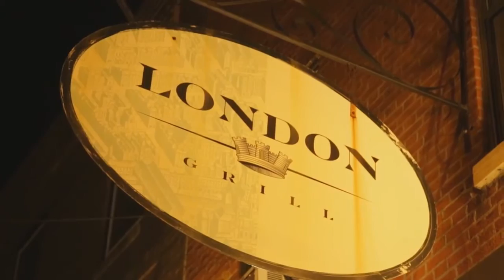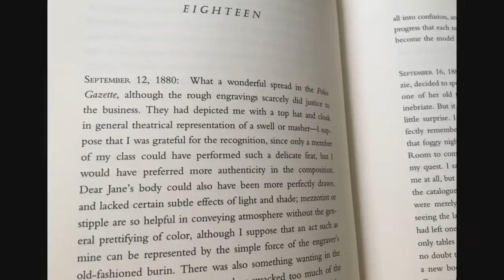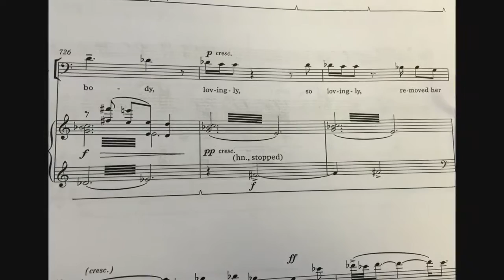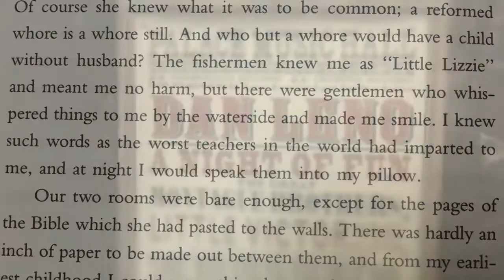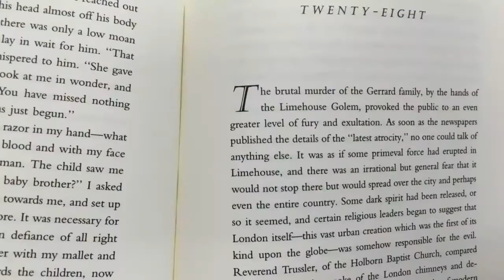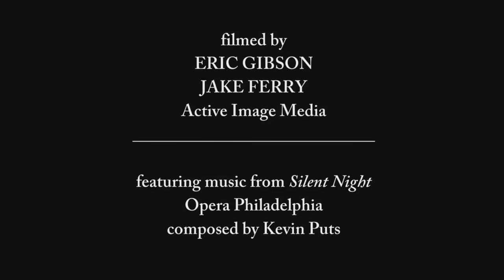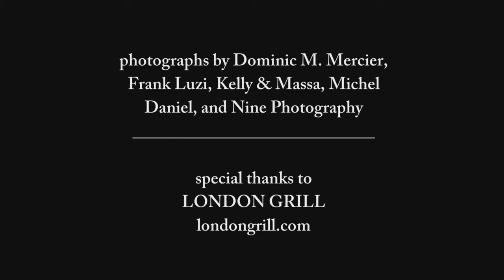An Opera Walks Into a Bar: ELIZABETH CREE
operaphila.org - Composer Kevin Puts, librettist Mark Campbell, and mezzo-soprano Daniela Mack sit down at Philadelphia's London Grill to talk about the making of the new opera ELIZABETH CREE, based on the novel by Peter Ackroyd. Opera Philadelphia presents the World Premiere of ELIZABETH CREE from Sept. 14-23, 2017, as part of the O17 festival.

Produced by Frank Luzi | Opera Philadelphia
Edited by Eddie Machado | Center City Film & Video
Filmed by Eric Gibson & Jake Ferry | Active Image Media
Music from Opera Philadelphia's production of SILENT NIGHT